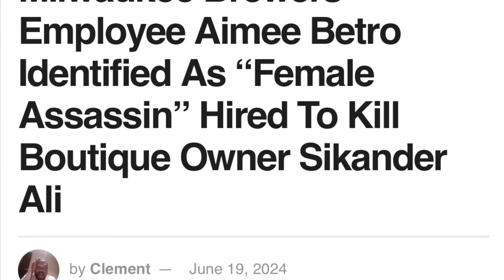Voicemails: Yankees Bullpen is in Shambles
Dive into the heart of Yankees Universe with NYY Recaps, where passionate fans and baseball enthusiasts converge for the most thrilling Yankees news today.

Hosted by the Derek Levandowski, our channel is your premier source for Yankees highlights, game recaps, and insightful Yankees podcasts that bring you closer to the action.

What We Offer:

Yankees Highlights: Relive the best moments with our detailed game highlights.